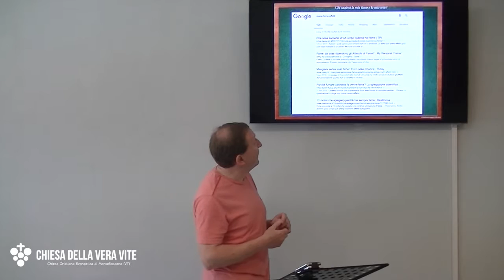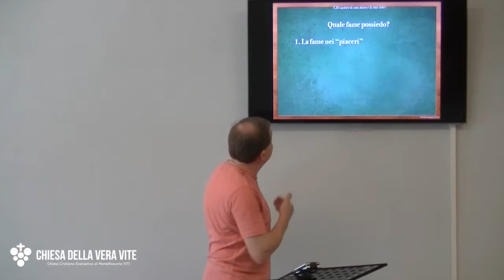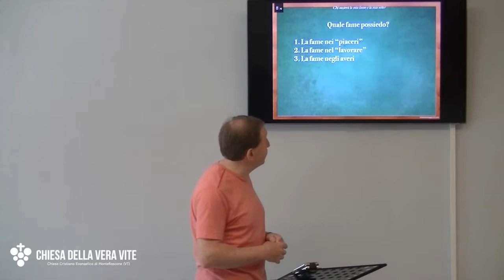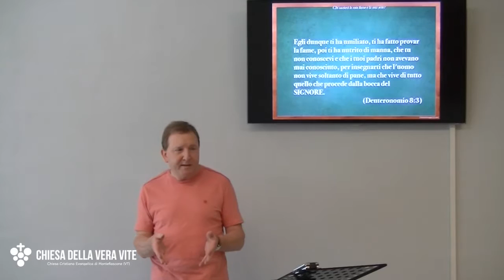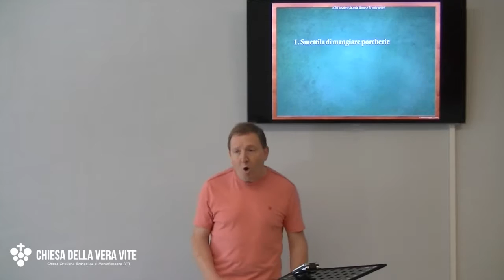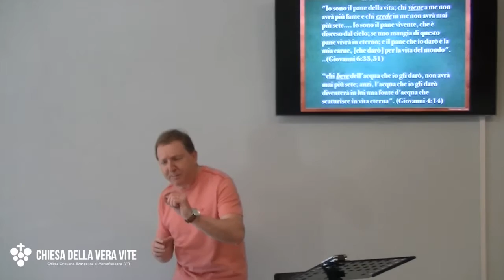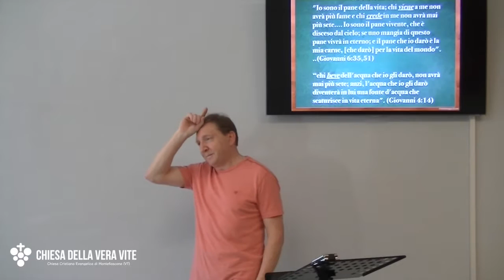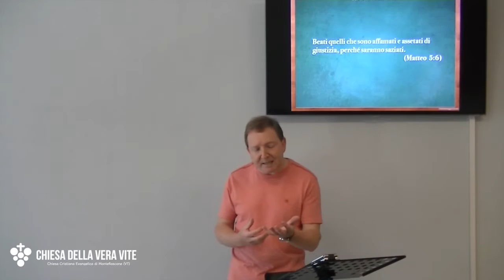Chi sazierà la mia fame e la mia sete?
Cosa manca alla mia vita per essere felice? Gesù è venuto per riempire lo spazio che manca dentro di me e saziare la fame e la mia sete.

Brani utilizzati:

Beati quelli che sono affamati e assetati di giustizia, perché saranno saziati.  (Matteo  5:6)

Ogni cosa è in travaglio, più di quel che l'uomo possa dire; l'occhio non si sazia mai di vedere, e l'orecchio non è mai stanco d'udire. (Ecclesiaste 1:8)

Infatti, ecco un uomo che ha lavorato con saggezza, con intelligenza e con successo, e lascia il frutto del suo lavoro in eredità a un altro, che non vi ha speso nessuna fatica! Anche questo è vanità, è un male grande.  (Ecclesiaste 2:21)

Egli dunque ti ha umiliato, ti ha fatto provar la fame, poi ti ha nutrito di manna, che tu non conoscevi e che i tuoi padri non avevano mai conosciuto, per insegnarti che l'uomo non vive soltanto di pane, ma che vive di tutto quello che procede dalla bocca del SIGNORE. (Deuteronomio 8:3)

Perché spendete denaro per ciò che non è pane e il frutto delle vostre fatiche per ciò che non sazia? Ascoltatemi attentamente e mangerete ciò che è buono, gusterete cibi succulenti! (Isaia 55:2)

"Io sono il pane della vita; chi viene a me non avrà più fame e chi crede in me non avrà mai più sete. Io sono il pane vivente, che è disceso dal cielo; se uno mangia di questo pane vivrà in eterno; e il pane che io darò è la mia carne, [che darò] per la vita del mondo". ..(Giovanni 6:35,51)

“chi beve dell'acqua che io gli darò, non avrà mai più sete; anzi, l'acqua che io gli darò diventerà in lui una fonte d'acqua che scaturisce in vita eterna". (Giovanni 4:14)